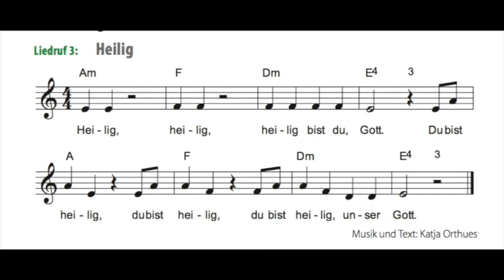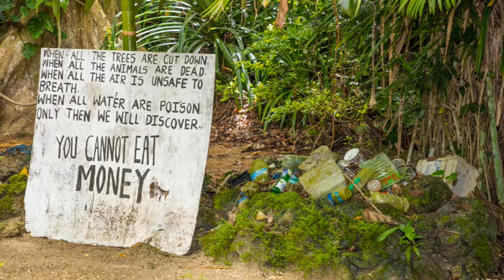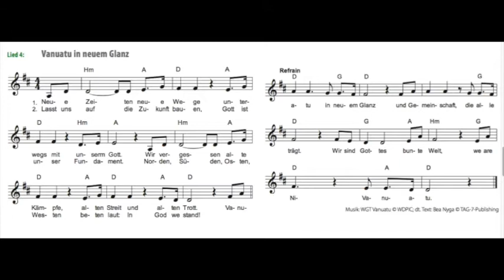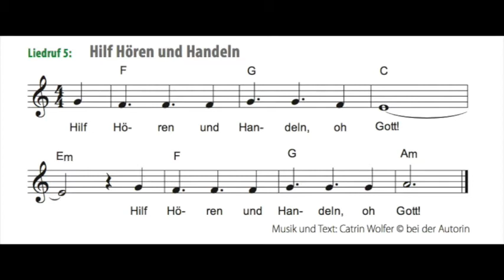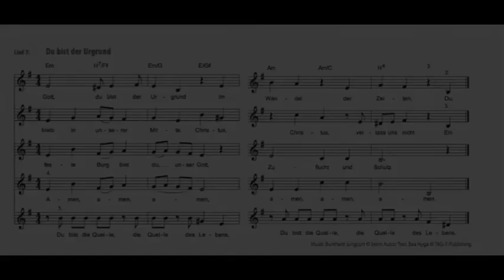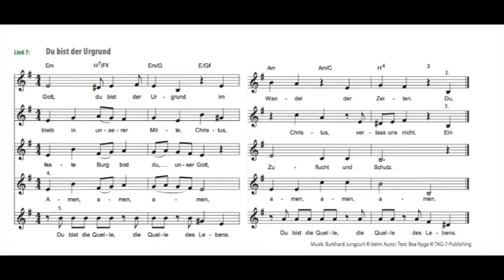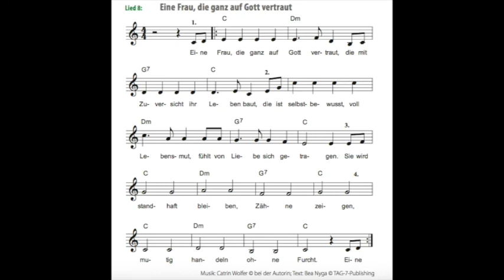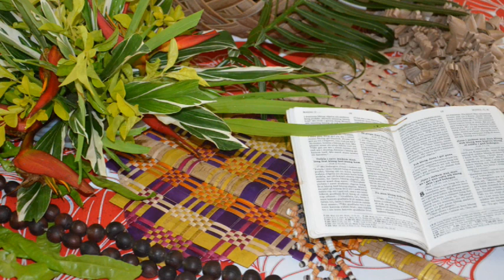Weltgebetstag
Kirche, Lindenfels